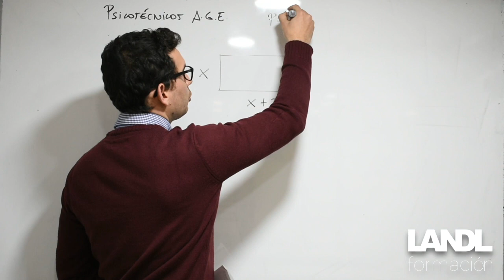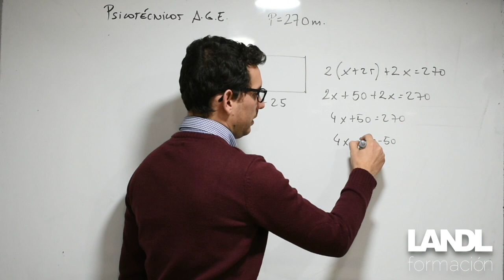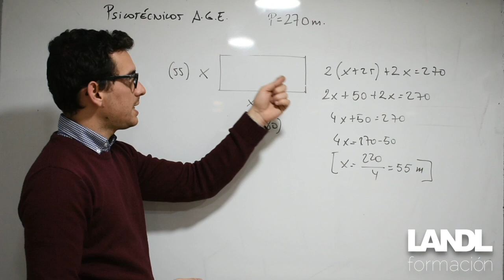Psicotécnico AGE. ¿Cómo calcular los lados conociendo el perímetro?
Carlos Leonís, preparador de psicotécnicos para oposiciones te enseña cómo resolver un ejercicio donde te dan el perímetro de una figura.

El patio del colegio mide 25 metros más de largo que de ancho, si su perímetro es 270 metros ¿Cuál es la longitud y la anchura?

➤ El ancho es una incógnita
➤ El largo es la incógnita + 25
➤ El perímetro es la suma de las longitudes de todos los lados (270)
➤ Montar la ecuación de primer grado

Respuesta
✔ 55 metros de ancho
✔ 80 metros de largo

✎ Si tienes alguna pregunta lo puedes dejar en la zona de los comentarios ↴